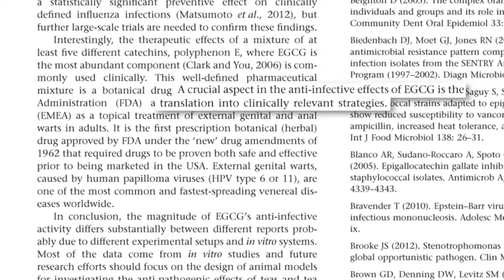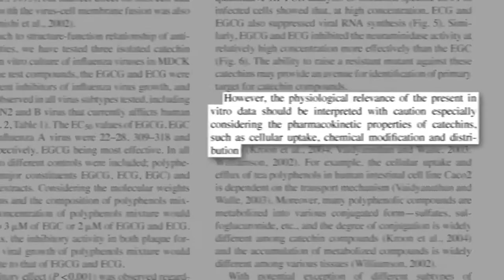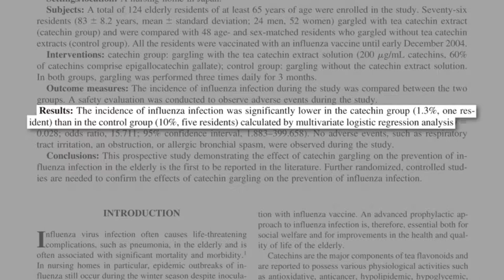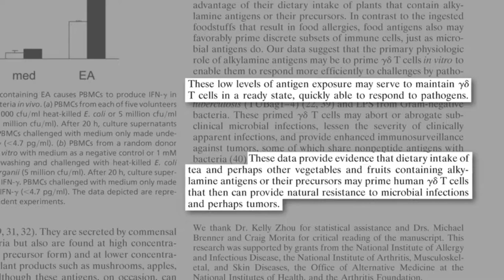Benefits Of Green Tea For Boosting Health - Green Tea For Weight Loss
Benefits of green tea for boosting health - Green tea is so good for you that it's even got some researchers raving
 delves deeper into the benefits of drinking green tea  Here are 10 health benefits of green tea that have been confirmed in human research studies How To Use Green Tea For Weight Loss How to Drink Green Tea for Weight Loss
Green tea Benefits for Weight loose and reduce Cholesterol Create Your Own Daily Rituals and Discover Amazing Matcha Green Tea Powder Benefits What are the Benefits of Oolong Tea offers: The benefits of Slique Oolong Tea are provided below  Green Tea for Weight Loss · Green Tea Weight Loss Side Effects · Lose Weight by Eating More How To Make Green Tea With Powder: Some may make the Tea using green tea powder which is available readily in the market

com/oolong-tea-benefits-side-effects/ Oolong Tea Benefits and Side Effects
Additional Health Benefits of Green Tea Extract Benefits of green tea extract pills real garcinia cambogia cold are prised

Health benefits of matcha green tea powder is a new article which shows some best advantages of matcha green tea

Health Benefits of Matcha Green Tea
Benefits of Green Tea Weight Loss
A simple 3-step plan to lose weight fast, along with numerous effective weight loss tips Green Tea Weight Loss - The No-Nonsense Truth

4:39 Monkey Picked Oolong Tea Benefits: To live well, you need to eat well
The various health benefits of oolong tea are as follows: Weight Management

Green tea extract health benefits There's no doubt, though, that the benefits of green tea extract make it an incredibly popular tea
Matcha Green Tea Health Benefits
There are many uses and benefits of Matcha green tea, an antioxidant rich tea with polyphenols that promote heart health and healthy weight

So, green tea benefits weight loss & positively affects your health

Green Tea Benefits for Skin: We all know that anti-oxidants are really beneficial for our skin and green tea has many  Is green tea extract good for you
Best What Is Green Tea Extract Good For also the Seller (GoodValues4you  Why is Matcha green tea good for you

So, is green tea good for weight loss and how does it work

How to Make Matcha Green Tea Powder without a Bamboo Whisk Health Benefit of Green Tea Extract
Posts tagged Tea (Beverage Type)
Green tea extract is also used in mouthwash to reduce pain after tooth removal

This iced green tea recipe is great to boost up your metabolism, and detoxify the toxins out of your body, plus it's really easy to make and very refreshing
I'm looking for tips on how to improve my green tea preparation process
 What does Green Tea Extract do for you